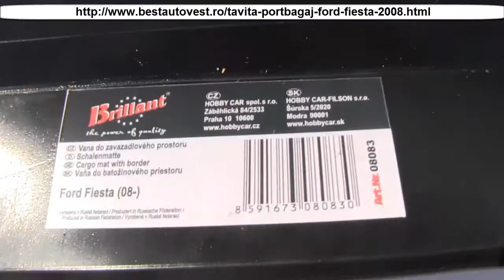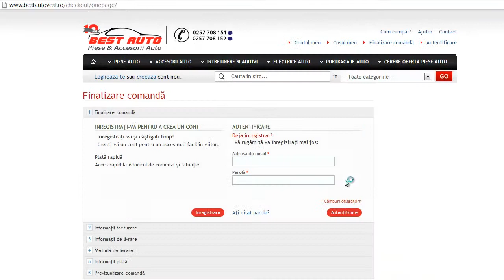Tavita portbagaj Ford Fiesta 2008-